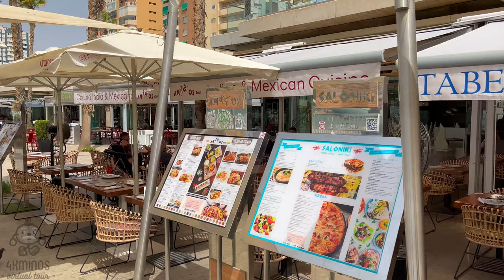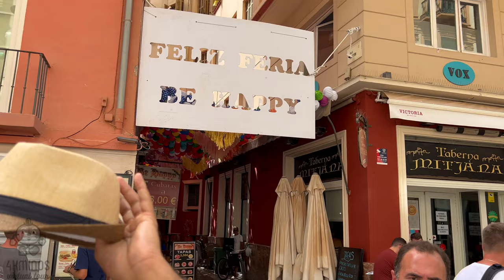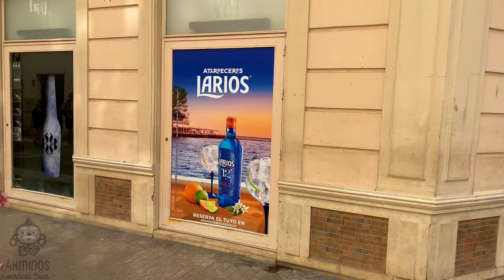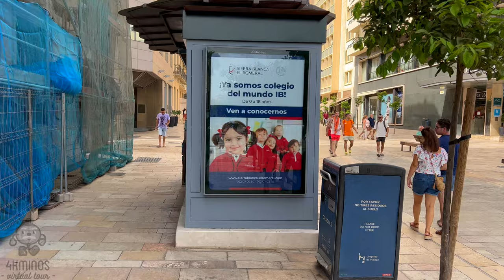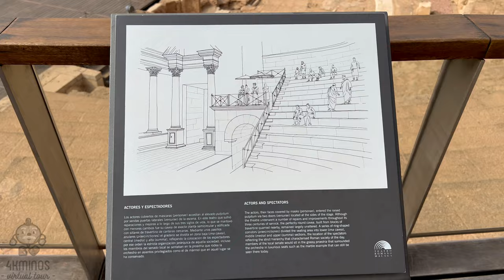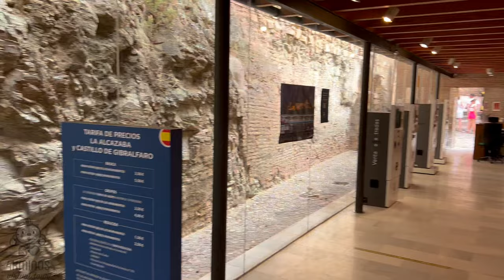MÁLAGA Beach & Old Town - 4K (Ultra HD) Walking Virtual Tour Spain 2022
Te damos la bienvenida a Málaga! Al sur de España se encuentra esta hermosa y amigable ciudad portuaria. En esta nueva caminata recorremos parte de sus playas, calles y la preciosa Alcazaba en vísperas de la tan esperada Feria 2022. Esperamos que lo disfrutes!

00:00 Bienvenidos!
01:14 Mapa
02:00 La Malagueta
17:14 Faro y Muelle Uno
38:10 Centro
42:38 Calle Larios
47:15 Plaza de la Constitución
49:11 Calle Nueva
50:12 Cale Cinco Bolas
52:00 Calle San Juan
53:00 Calle Especería
55:14 Plaza de las Flores
57:19 Calle Larios
58:35 Pasaje de Chinitas
59:45 Calle Sanchez Pastor
1:00:38 Plaza del Carbón
1:01:14 Calle Calderería
1:03:12 Plaza Uncibay
1:05:49 Calle Granada
1:06:49 Plaza del Carbón
1:08:24 Calle Granada
1:09:33 Calle Larios
1:15:19 Calle Sancha De Lara
1:17:09 Catedral de Málaga
1:26:17 Calle Císter
1:29:12 Teatro Romano
1:35:48 Alcazaba

Es gratis y nos ayudas a seguir mejorando cada día más. Saludos! Mai y Manu.

⚠️ Ninguna parte de este video puede usarse para uso personal o privado sin el permiso por escrito de 4KMINOS.
Una vez se haya emitido una advertencia de derechos de autor, la misma no se eliminará.